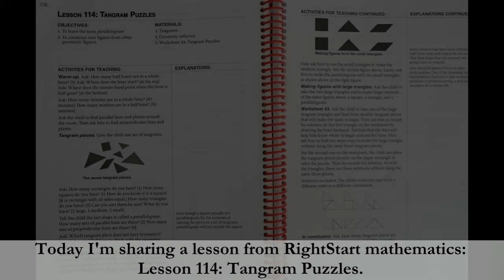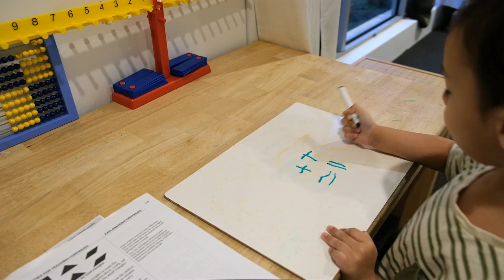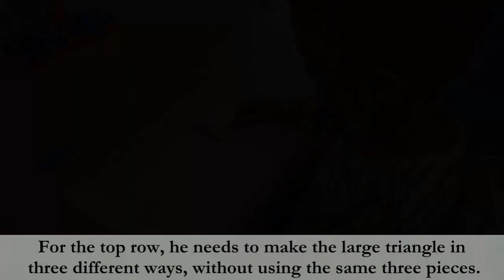Tangrams || RightStart Math || Best Homeschool Math Curriculum: #9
Hi everyone, come along and join us for a homeschool with me video, where today we will be doing a lesson from RightStart Mathematics! Today's lesson focuses on Tangrams!